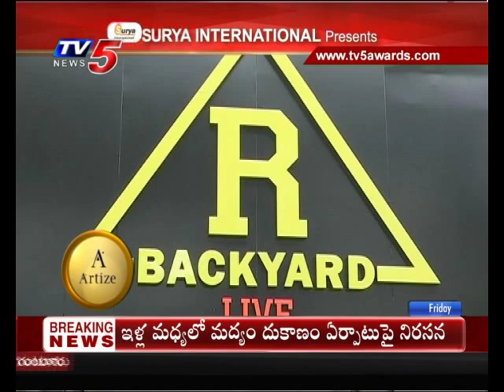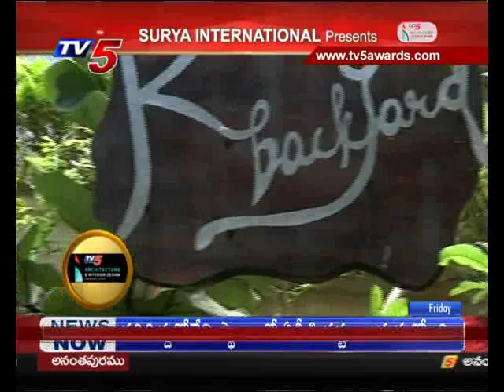TV5 A&ID Awards | Warmup Episode 12 | SRAVANTHI | 11th October 2019